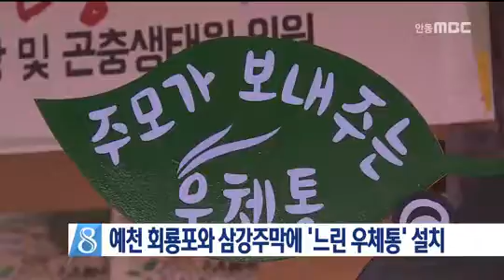[안동MBC뉴스]회룡포에 느린 우체국 설치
2016/08/05 11:06:53    작성자 : 보도팀장

예천군 회룡포와 삼강주막에
느린 우체통이 설치돼 오늘부터 정상운영에
들어갑니다.
◀ＥＮＤ▶

회룡포 제 1전망대에 설치된
느린 우체통은 350도 돌아가는 회룡포의
물돌이를 착안해 350일 동안 보관한 뒤
발송되며

삼강주막의 우체통에 든 편지는
삼강주막의 3가지 보물, 주막과 회화나무,
낙동강 물줄기를 의미해 333일 뒤에 보내게
됩니다.

예천군은 관광객들의 손편지 체험을 위해
예천관광 8경 엽서와 필기구도 비치했습니다.